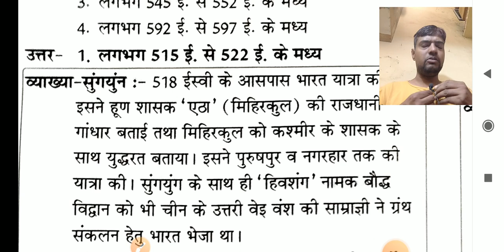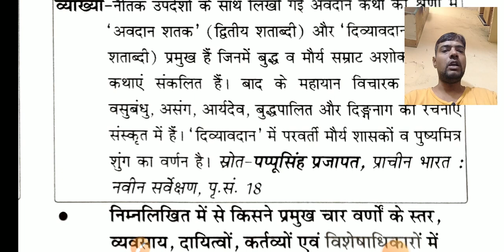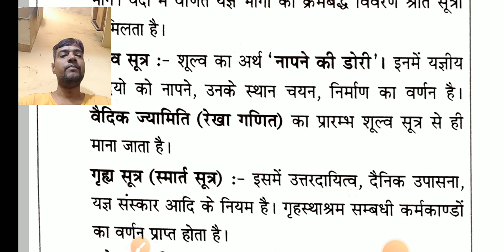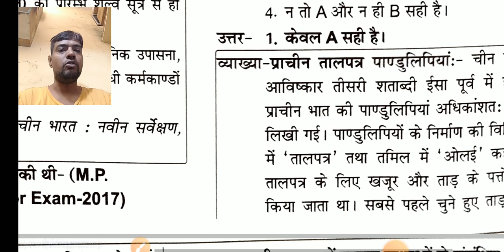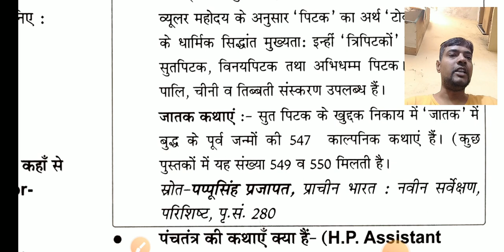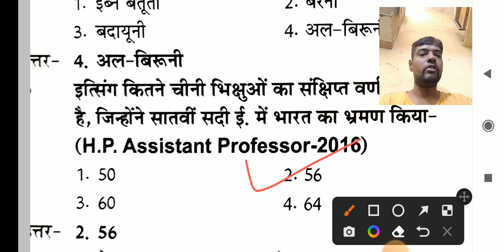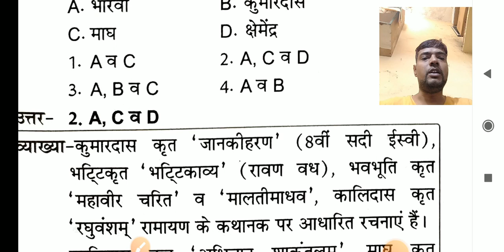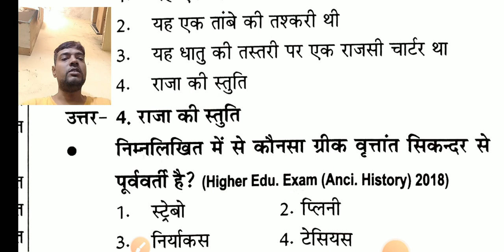01PM #8 HISTORICAL SOURCES 5 NTA UGC NET JRF UPSC CTET STET SSC PCS PSC KVS History by Pawan Sir